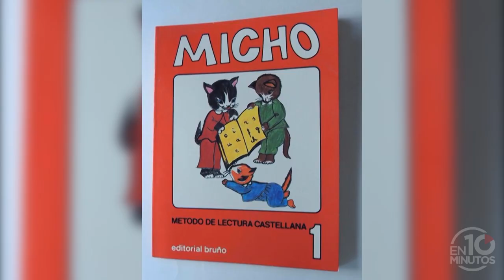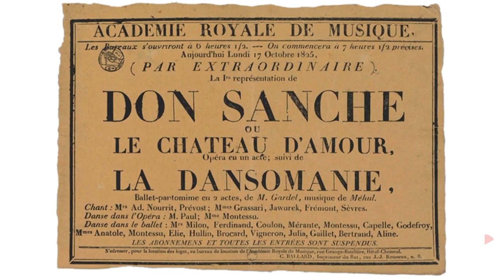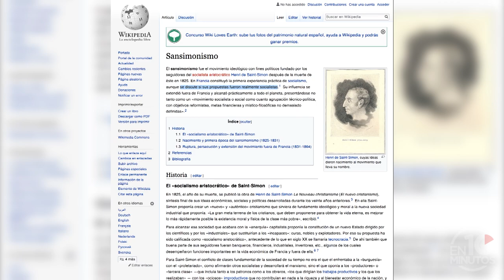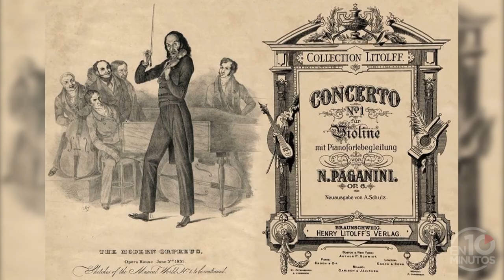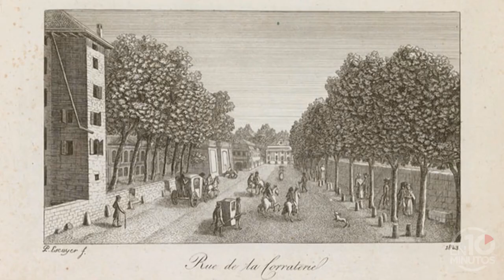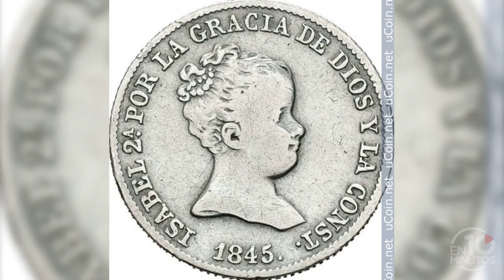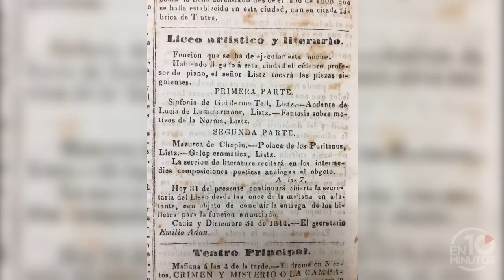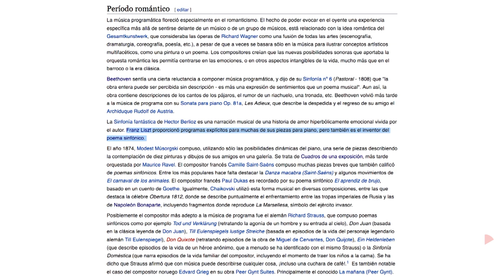Liszt en 10 minutos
Biografía de Liszt en 10 minutos con subtítulos en español.
Resumen de la vida y obra de Franz Liszt.

✔️ ÍNDICE ✔️
00:00 Nacimiento y familia de Liszt
00:20 Liszt, niño prodigio de verdad
01:27 El beso de la consagración de Beethoven
02:11 Primeras obras y la llamada de Dios
03:00 Caroline, su primer amor
03:54 París, l'amour
04:51 Amistades con Liszt: Chopin, Sand y Marie
05:52 La singular familia de Liszt
06:35 Liszt, el foligón
07:50 Liszt en España
08:59 Enfermedades y fallecimiento